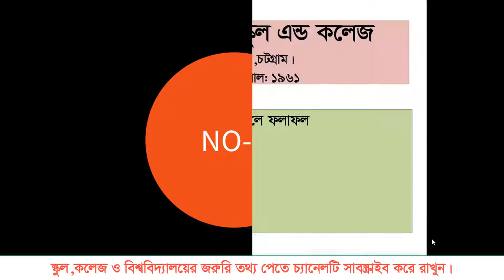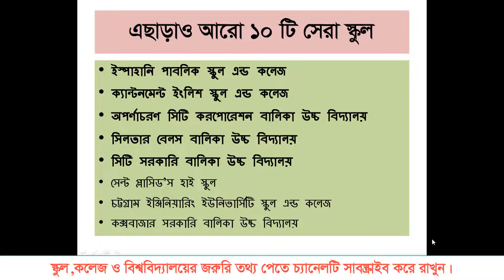Top 10 school in chittagong 2020 2021।চট্টগ্রাম বোর্ড এর অন্তর্ভুক্ত সেরা ২০ টি স্কুল